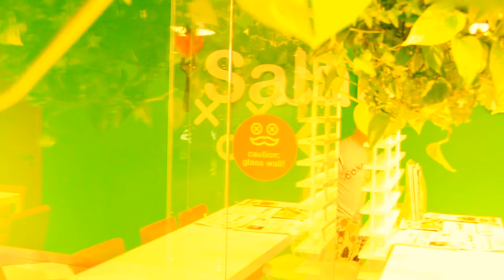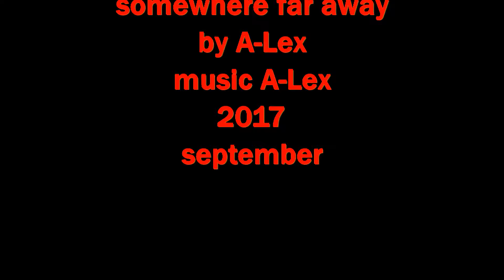Somewhwere so far